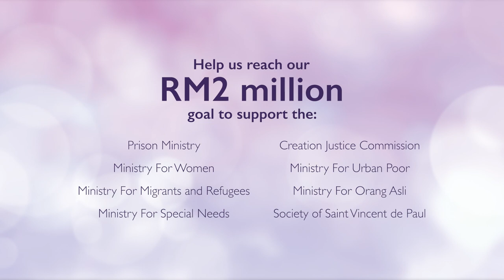Day 26: How to eliminate Pride during Lent? Fr Clarence Devadass. Light of Life : 40 Days Reflection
Pride is one of the deadliest sins that we can struggle with, and Lent is a season that invites us to confront and overcome it.

But why is pride a sin? According to Proverbs 16:18, "Pride goes before destruction, a haughty spirit before a fall." In other words, pride leads us to overestimate our own abilities and importance, which blinds us to our flaws and weaknesses.

So, what can we do to be more humble? One way is to practice gratitude. When we acknowledge the blessings that we have received from God, we are less likely to take credit for our own achievements.

During this Lenten season, let us pray for the grace to be humble and to prioritize the needs of others. By doing so, we can align ourselves with God's will and experience true joy and freedom.